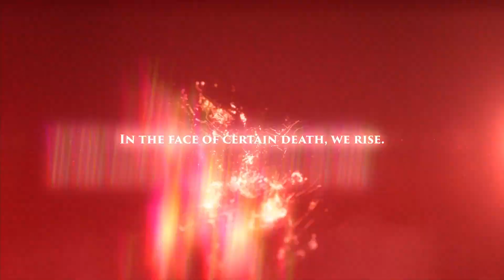CODE VEIN Gameplay Trailer | TGS 2017 | X1, PS4, PC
CODE VEIN Gameplay Trailer at TGS 2017, enjoy.